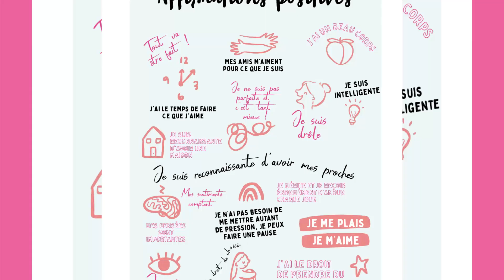Santé+ Magazine Maroc N°98 - Dina Lahlou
Découvrez ce nouveau numéro printanier qui célèbre la femme et zoom sur le bonheur au travail😉